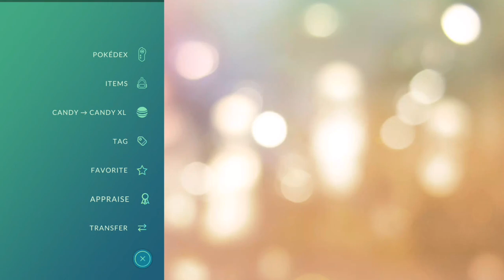ELITE RAID HOOPA UNBOUND!!!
Setelah tidak ikut Elite Raid Zarude bulan sebelumnya (November) kali ini janjian dan berharap dapat mytical Hoopa IV 100. Elite Raid hanya muncul di Gym Ex Raid dan waktu untuk araid hanya 30 menit. Biasanya setelah Community Day muncul di gym exraid dan kalian bisa siap-siap dab janjian dulu biar bisa kalahin bos Elite Raid